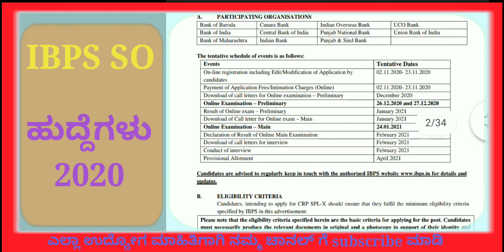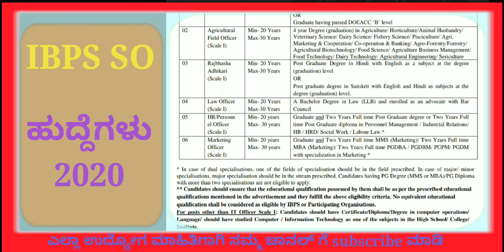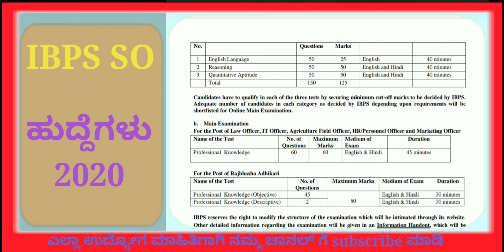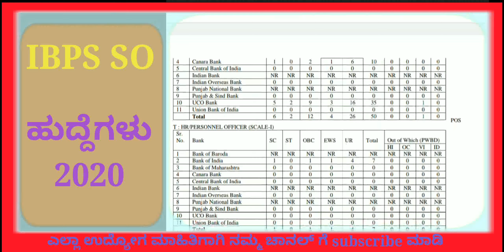IBPS SO recruitment 2020|Banking jobs|2020 job updates|central government jobs 2020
In this video I explained about the job notification of institute of banking and personal selection specialist officer jobs recruitment 2020.